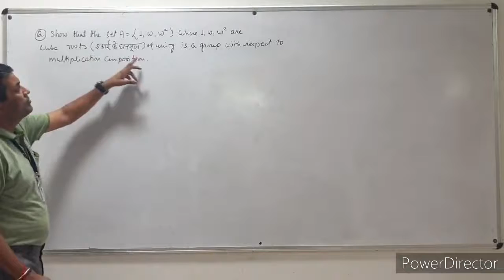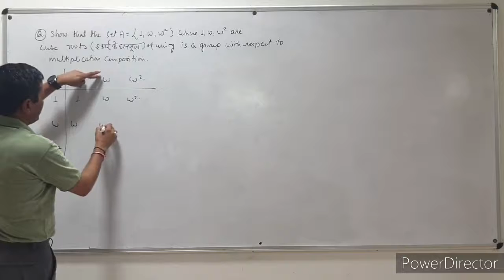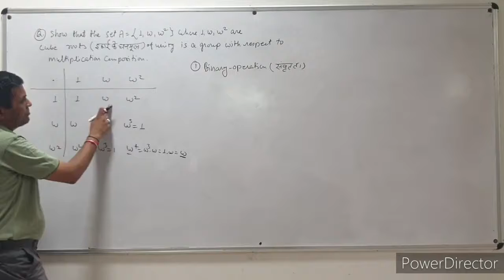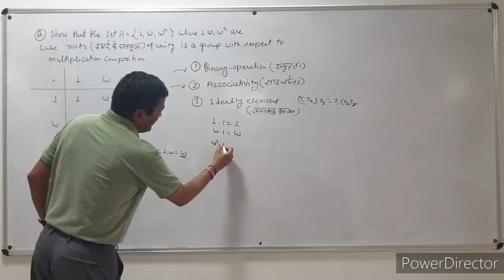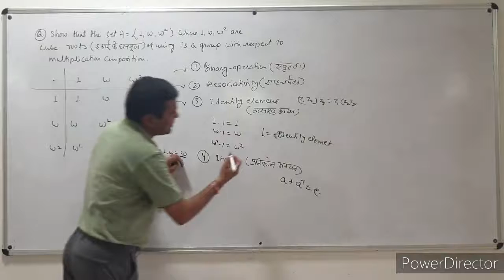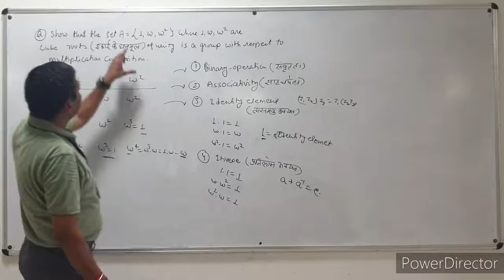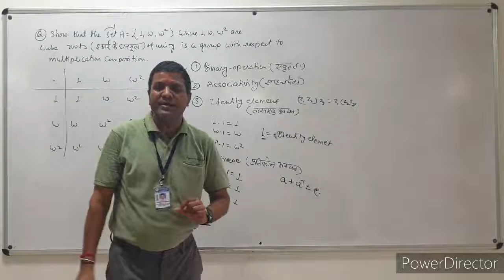BSC III,PAPER I,LEC-4 By- P.Bhaskar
Excer. for Group